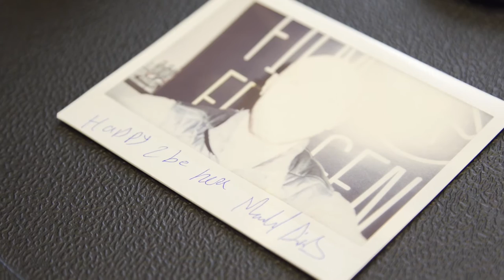Interview met Mohamed Diab van Clash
Met dank aan Sjoerd Tanghe

Deze film wordt vertoond tijdens de 43ste editie van Film Fest Gent. Voor de speeldata kijk op